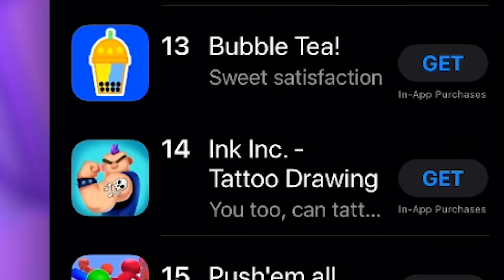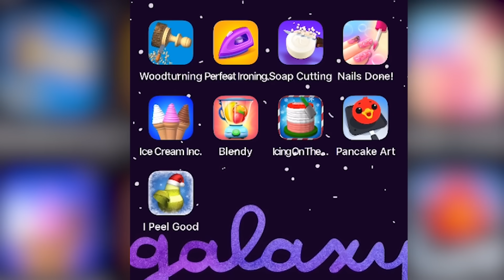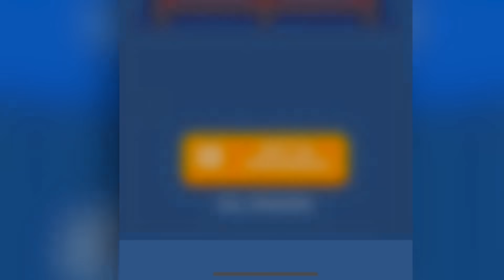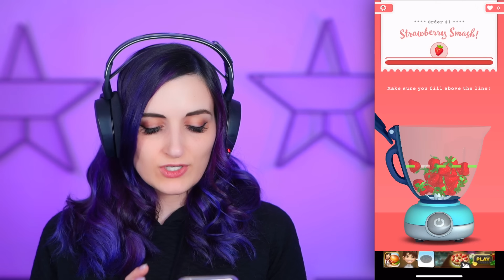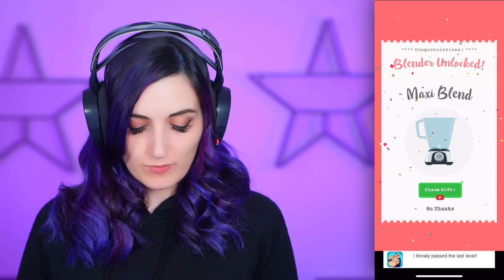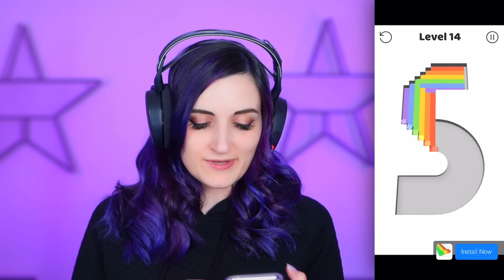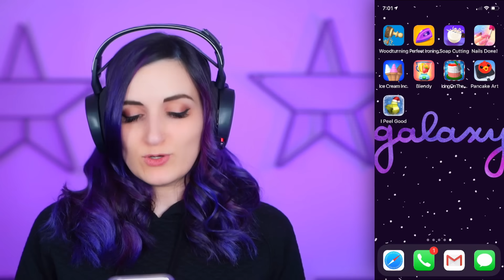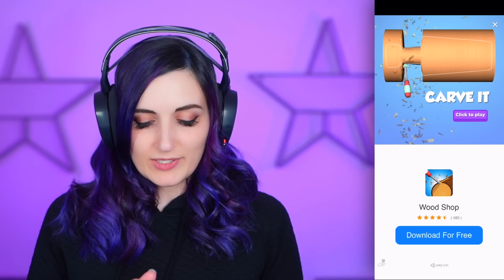Trying ODDLY SATISFYING Apps 2 | Wood Carving, Soap Carving, Ironing?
Today I try out some Oddly Satisfying Apps again that I found on the App Store's TOP gaming charts & hope to be... Oddly Satisfied with wood carving, soap carving & ironing?